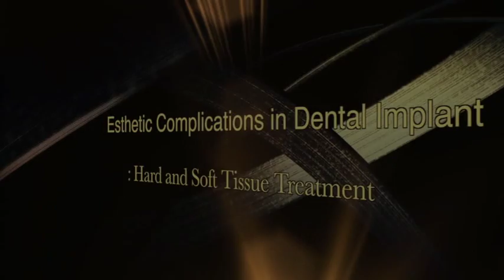Esthetic Complications in Dental Implant:Hard and Soft Tissue Treatment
ประชุมวิชาการ PSU live in Bangkok: The Most Clinical Advances Related To Implant and Esthetic Dentistry วันที่ื 9-10 ตุลาคม 2557 ณ โรงแรมเดอะสุโกศล กรุงเทพมหานคร